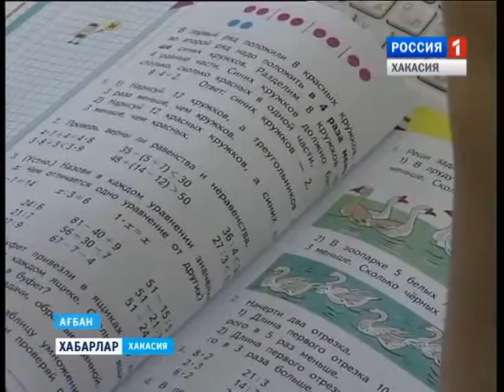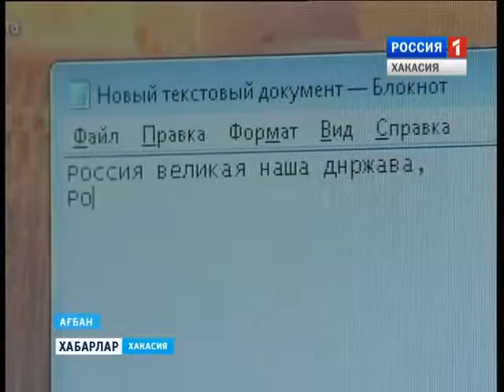Скоро юбилей школы для слабовидящих детей 16 10 2015